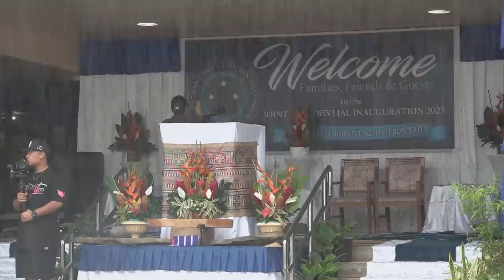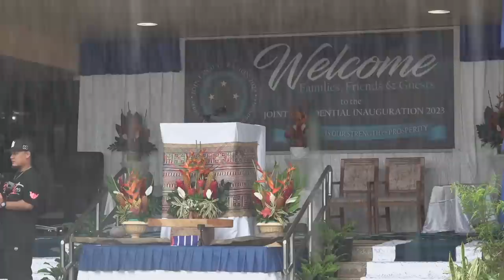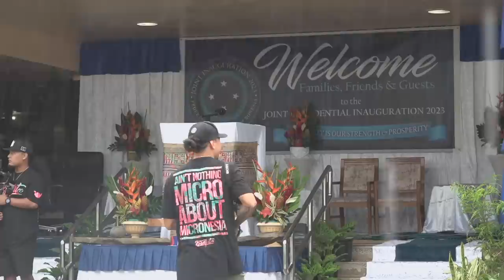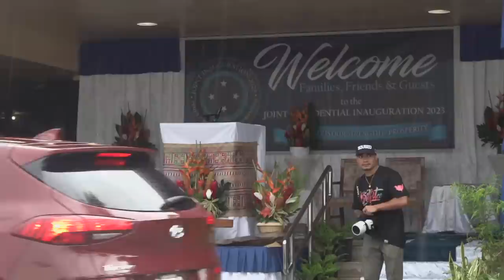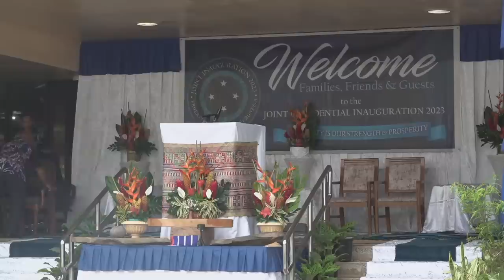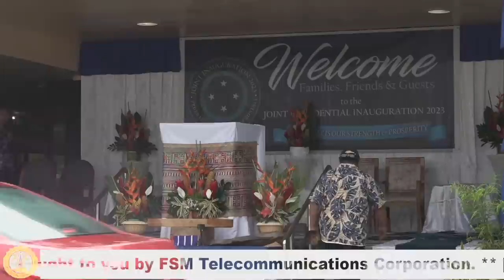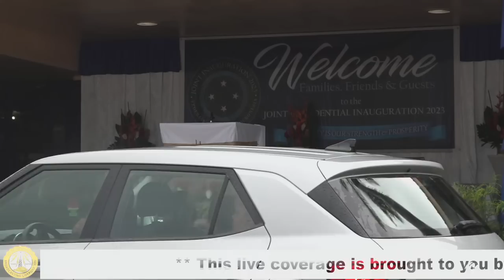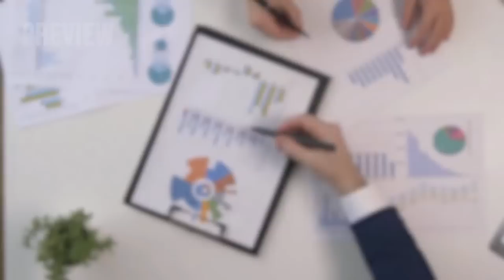JOINT PRESIDENTIAL INAUGURATION 2023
Federated States of Micronesia, Joint Presidential Inauguration 2023. Streaming live from your local Radio - Pohnpei Public Broadcasting Corporation, call sign (V6AH).